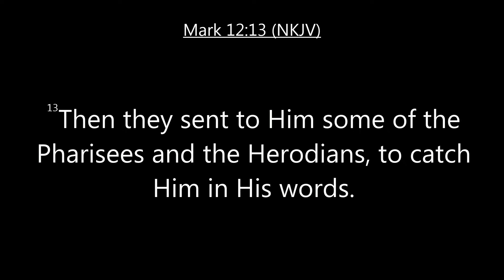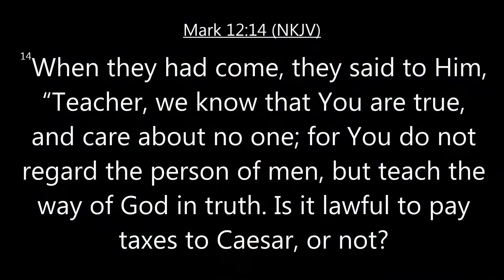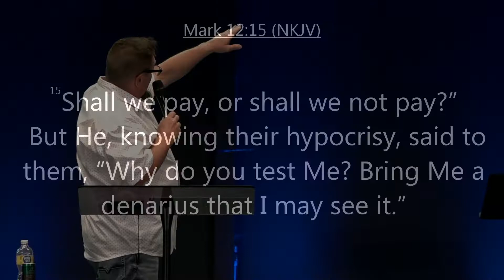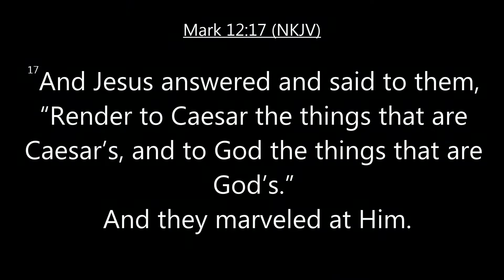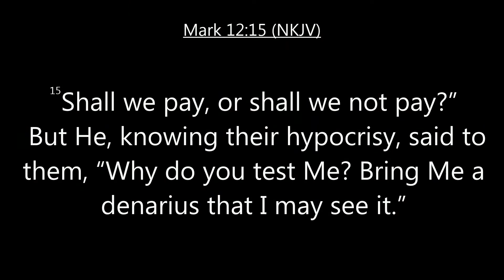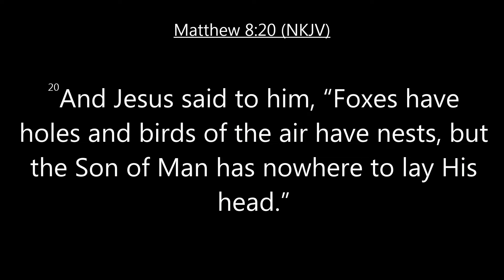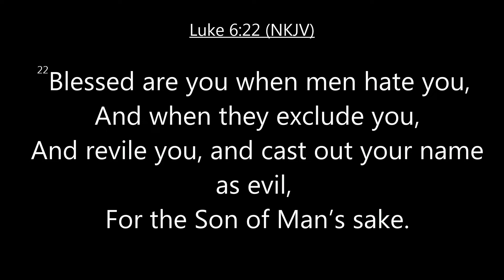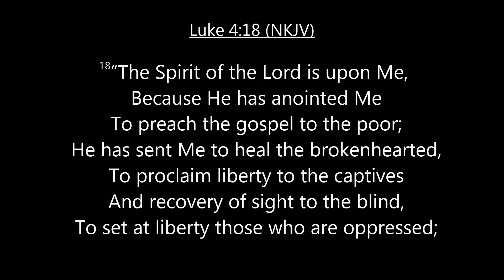Twisted Gospel Part 2 (Messsage Only)